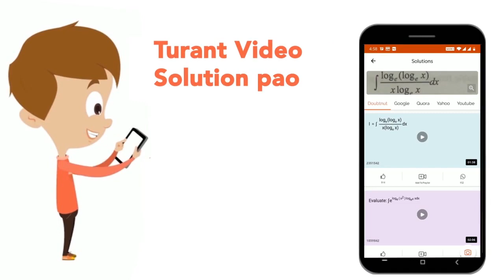Which of the cells in the retina help to sharpen the contrast? | CLASS 12 | TEST 6 | BIOLOGY | D...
Which of the cells in the retina help to sharpen the contrast?
Class: 12
Subject: BIOLOGY
Chapter: TEST 6
Board:IIT JEE

👉 Have Any Query? Ask Us.